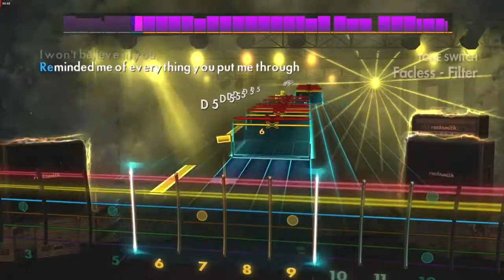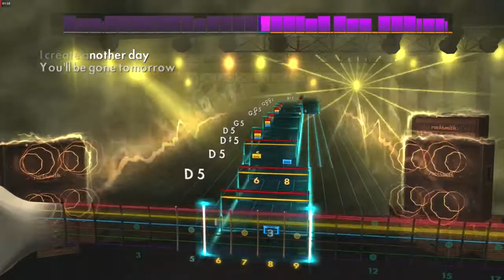Faceless - Godsmack Rocksmith 2014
This a playthrough of Faceless by Godsmack in Rocksmith 2014.
Studio The Hit Factory Criteria 2002, Miami, Florida
Genre Alternative metal, heavy metal, nu metal
Length 47:19
Label Universal, Republic
Producer Sully Erna, David Bottrill